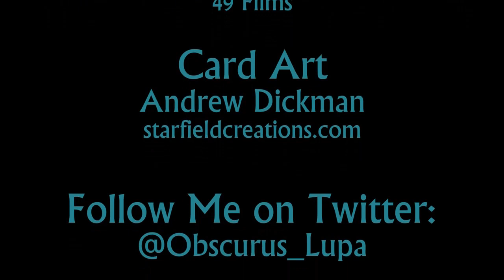A Short Look at "Ginger Snaps Back (2004)"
It's a totally necessary period piece!